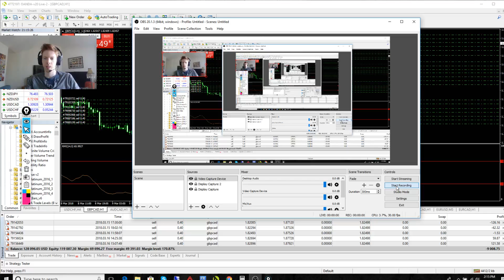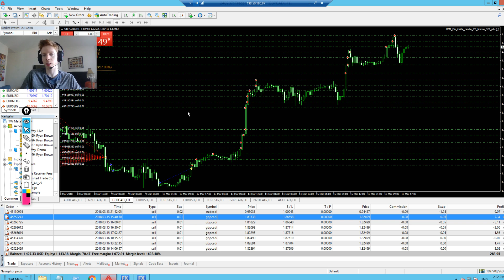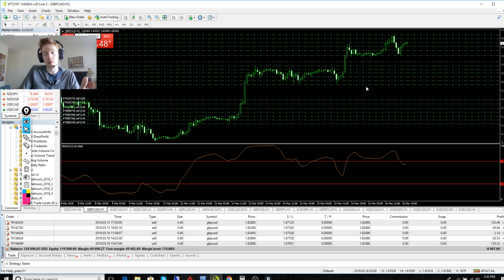Forex Trades Update! It's Finally Time To Talk About This Draw Down!